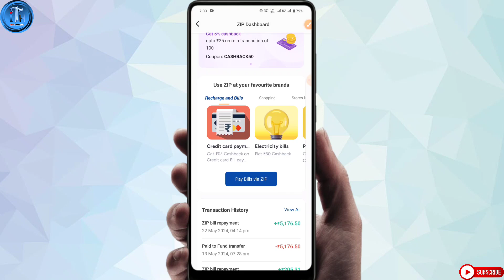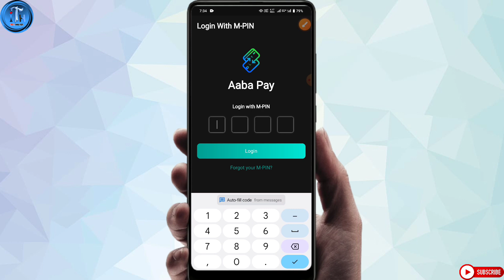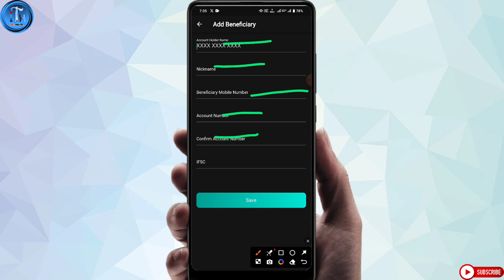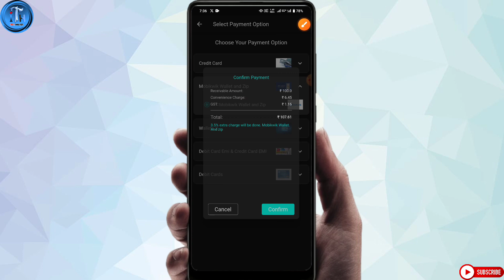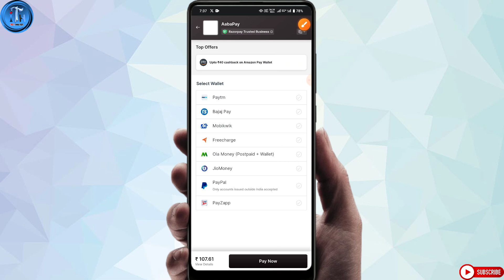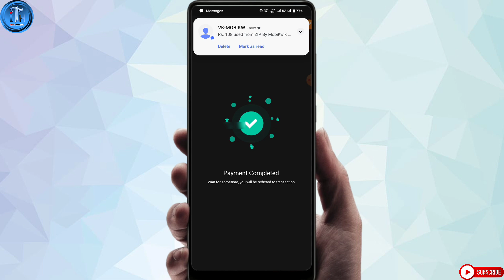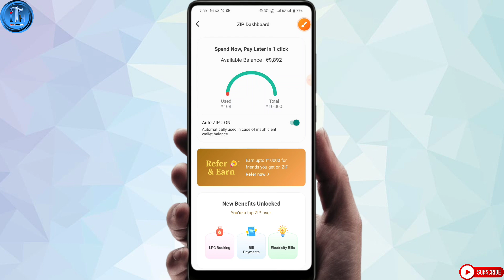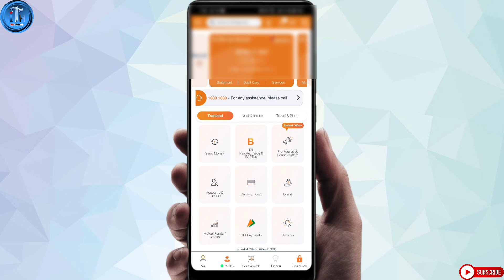Mobikwik zip to bank transfer new update/Mobikwik pay later se bank transfer kren 2024/iTek Hacker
🎈 iTek Hacker
🎈mobikwik pay later to bank account new trick
🎈mobikwik zip balance transfer to bank account new trick
🎈mobikwik zip to bank transfer new trick
🎈how to transfer money from mobikwik zip
🎈how to transfer money from mobikwik zip to bank account

Thank You So Much ❤️  iTek Hacker